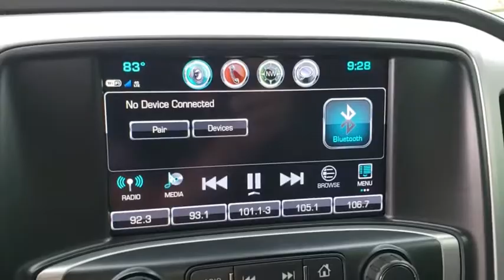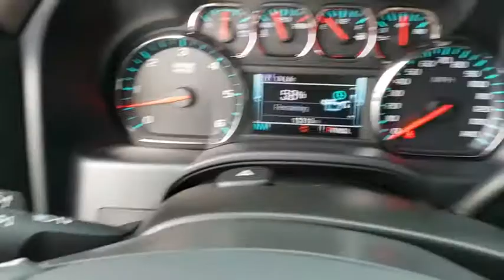2018 GMC Sierra 1500 Longwood, Orlando, Lake Mary, Sanford, Daytona Beach, FL KU791437A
Onyx Black Used 2018 GMC Sierra 1500 available in Longwood, Florida at Parks Toyota. Servicing the Orlando, Lake Mary, Sanford, Daytona Beach, FL area.
2018 GMC Sierra 1500 SLT - Stock#: KU791437A - VIN#: 3GTU2NEC7JG298538

Parks Toyota
1701 South Woodland Boulevard

Bold and beautiful, this 2018 GMC Sierra 1500 will envelope you in well- engineered charm and security. With a Gas V8 5.3L/325 engine powering this Automatic transmission, it is an understated assertion of your dominion over the open highway. It is well equipped with the following options: WIRELESS CHARGING, WINDOW, POWER, REAR SLIDING WITH REAR DEFOGGER, WHEELS, 20 X 9 (50.8 CM X 22.9 CM) CHROME CLAD ALUMINUM, UNDERBODY SHIELD, TRANSFER CASE PROTECTION, TRANSMISSION, 8-SPEED AUTOMATIC, ELECTRONICALLY CONTROLLED with overdrive and tow/haul mode. Includes Cruise Grade Braking and Powertrain Grade Braking, TRAILER BRAKE CONTROLLER, INTEGRATED, TIRES, P275/55R20 ALL-TERRAIN, BLACKWALL, SUSPENSION PACKAGE, OFF-ROAD includes Z71 chrome side front fender emblems, monotube Rancho brand shocks and (K47) air cleaner, (JHD) Hill Descent Control, (NZZ) underbody shield, STEERING WHEEL, HEATED, LEATHER WRAPPED with audio and cruise controls, and SLT PREFERRED EQUIPMENT GROUP . Visit Deland Toyota at 1701 S Woodland Blvd, Deland, FL 32720 today.
SUSPENSION PACKAGE  OFF-ROAD  includes Z71 chrome side front fender emblems  monotube Rancho brand shocks and (K47) air cleaner  (JHD) Hill Descent Control  (NZZ) underbody shield,AIR CLEANER  HIGH-CAPACITY,REAR AXLE  3.42 RATIO,UNDERBODY SHIELD  TRANSFER CASE PROTECTION,HILL DESCENT CONTROL,ASSIST STEPS  CHROMED TUBULAR  6 RECTANGULAR,BOSE SOUND WITH 6 SPEAKER SYSTEM  (7 speaker system including subwoofer when ordered with bucket seats) includes (NKC) noise control system.),LANE KEEP ASSIST,TRANSMISSION  8-SPEED AUTOMATIC  ELECTRONICALLY CONTROLLED  with overdrive and tow/haul mode. Includes Cruise Grade Braking and Powertrain Grade Braking,TRAILER BRAKE CONTROLLER  INTEGRATED,HEADLAMPS  HIGH-PERFORMANCE LED HEADLAMPS  with GMC signature LED lighting,FORWARD COLLISION ALERT,WIRELESS CHARGING,TIRES  P275/55R20 ALL-TERRAIN  BLACKWALL,SEATING  HEATED AND VENTILATED PERFORATED LEATHER-APPOINTED FRONT BUCKET,CONSOLE  FLOOR MOUNTED  with cup holders  cell phone storage  power cord management  hanging file holder capability and (K4C) wireless charging,GVWR  7200 LBS. (3266 KG)  (STD),SLT PREFERRED EQUIPMENT GROUP,SEATS  FRONT FULL-FEATURE LEATHER-APPOINTED BUCKET  with (KA1) heated seat cushions and seat backs. Includes 10-way power driver and front passenger seat adjusters  including 2-way power lumbar control  2-position driver memory  adjustable head restraints  (D07) floor console and storage pockets. (Includes (K4C) wireless charging.,HEADLIGHT  INTELLIBEAM  AUTOMATIC HIGH BEAM ON/OFF,SLT CREW CAB PREMIUM PLUS PACKAGE  Includes (NZP) 20 chrome clad wheels  (QSS) P275/55R20 all-season  blackwall tires  (UD5) Front and Rear Park Assist  (UVD) heated steering wheel  (A48) power sliding rear window  (BVQ) 6 rectangular chrome tubular assist steps  (UQA) Bose premium audio system  (IO6) GMC Infotainment 8 Diagonal Color Touch audio system with Navigation  (JL1) trailer brake controller  (Y86) Enhanced Driver Alert Package  (AN3) front bucket seats  (KQV) heated and vented seating  (CGN) spray-on bed liner and (T4L) full LED headlamps.,STEERING WHEEL  HEATED  LEATHER WRAPPED  with audio and cruise controls,FRONT AND REAR PARK ASSIST  ULTRASONIC,AUDIO SYSTEM  8 DIAGONAL COLOR TOUCH SCREEN NAVIGATION WITH GMC INFOTAINMENT SYSTEM  AM/FM/SIRIUSXM  HD RADIO  with USB ports  auxiliary jack  Bluetooth streaming audio for music and most phones  Pandora Internet radio and voice-activated technology for radio and phone,JET BLACK  PERFORATED LEATHER-APPOINTED FRONT SEAT TRIM,WHEELS  20 X 9 (50.8 CM X 22.9 CM) CHROME CLAD ALUMINUM,WINDOW  POWER  REAR SLIDING WITH REAR DEFOGGER,BED LINER  SPRAY-ON  Pickup box bed liner consisting of high pressure  chemically bonded  sprayed-on polyurea & polyurethane liner formulation. Liner is permanently bonded to the truck bed providing a water tight seal. Includes embossed Denali logo on front bed wall. The textured  non-skid surface is black in color and robotically applied. Spray-on liner covers entire bed interior surface below side rails  including tailgate  front box top rail  gage hole plugs and lower tie down loops.,ENGINE  5.3L ECOTEC3 V8  WITH ACTIVE FUEL MANAGEMENT  DIRECT INJECTION  and Variable Valve Timing  includes aluminum block construction (355 hp [265 kW] @ 5600 rpm  383 lb-ft of torque [518 Nm] @ 4100 rpm; more than 300 lb-ft of torque from 2000 to 5600 rpm) (STD),ONYX BLACK,LOW SPEED FORWARD AUTOMATIC BRAKING,ENHANCED DRIVER ALERT PACKAGE  includes (UHX) Lane Keep Assis